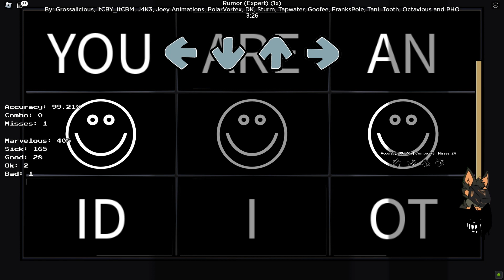Fnb "Rumor" (Mod: Friday Night Crunchin')